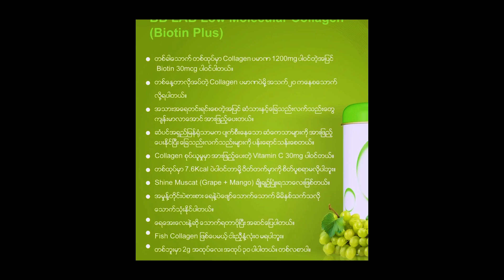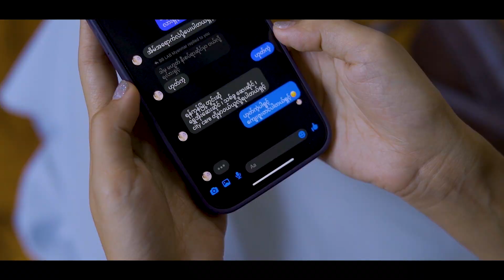Su Hlaing X BB LAB Myanmar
ကိုယ်တွေ နှစ်ယောက် coffee date ကြသည်ပေါ့👯‍♀️
Vlog လေအဆုံးထိ ကြည့်ပေးကြနော်😘
Su Hlaing အမြဲသောက်ဖြစ်နေတဲ့ BB LAB Myanmar  က collagen လေးတွေကို hpring လည်း စမ်းသောက်ချင်တယ်ဆိုလို့ တူတူသွားဝယ်ဖြစ်သေးတယ်😁
အခုတော့ ကိုယ်တွေရဲ့ အကြိုက်ဆုံး supplement လေးဘဲ 💙